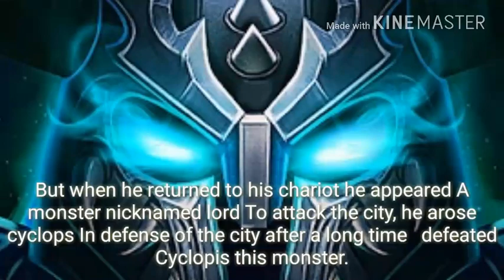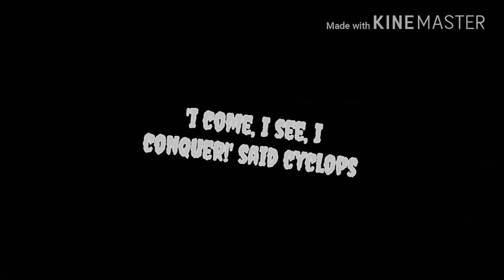Cyclops STARSOUL MAGICIAN full story : mobile legend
Mobile legend today
For anything about mobile legend.
Here it's cyclops story
Comment your
ID:
IGN:
Skin what you went under 300 diamond
And